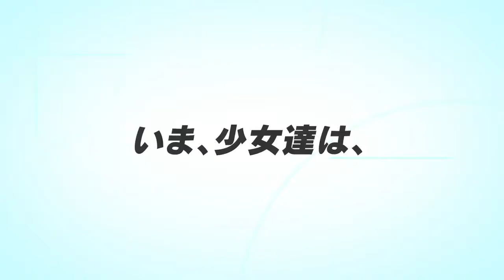PV - Sayonara Watashi no Cramer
📍DETAIL ANIME📍

owibu.com - Akun Twitter resmi dari penayangan serial anime TV dengan judul Sayonara Watashi no Cramer pada tanggal 3 April 2021 mengungkap sejumlah detail terbaru sebelum perilisannya. Detail tersebut meliputi video promosi terbaru dengan preview dari lagu tema serta jajaran seiyuu tambahan yang akan bergabung nantinya kedalam adaptasi ini.

PV yang baru diunggah itu memperdengarkan lagu opening tema dengan judul "Ambitious Goal." yang dinyanyikan oleh Aika Kobayashi. Nama seiyuu tambahan yang hadir yakni:

Mikako Komatsu sebagai Nanami Zaisen

Sho Hayami sebagai Masahiro Gotouda.

Rencananya, anime yang berasal dari manga karangan Naoshi Arakawa ini akan ditayangkan pada tanggal 4 April 2021. Sedangkan nama seiyuu yang sebelumnya sudah diumumkan oleh para staff yakni:

Miyuri Shimabukuro sebagai Nozomi Onda

Shion Wakayama sebagai Sawa Echizen

Kouki Uchiyama sebagai Tetsuji Yamada

Ryota Ohsaka sebagai Kaoru Takei

Ryoko Shiraishi sebagai Junpei Onda

Koji Yusa sebagai Kozo Sameji

Shimba Tsuchiya sebagai Yasuaki Tani

Seri anime yang diadaptasi dari manga karangan Naoshi Arakawa ini sebenarnya juga akan mendapatkan adaptasi movie anime dengan judul Eiga Sayonara Watashi no Cramer. Namun, penayangan movie tersebut terpaksa ditunda dari tanggal 1 April hingga musim Summer 2021 mendatang karena pandemi COVID-19 yang belum juga mereda dan akan mengambil cerita saat Nozomi Onda berada di SMP.

Studio LIDEN FILMS akan menjadi penanggung jawab bagian animasi dari serial ini. Sedangkan Seiki Takuno akan menjadi sutradaranya. Manga Sayonara Watashi no Cramer pertama kali diterbitkan oleh Arakawa pada bulan Mei 2016 lalu, volume ke 12 dari seri ini telah diterbitkan oleh Kodansha pada 17 Juni kemarin. Sebelumnya, sang mangaka juga telah membuat manga berjudul You Lie in April atau Shigatsu wa Kimi no Uso yang juga telah mendapat adaptasi anime hingga menjadi salah satu masterpiece dalam dunia anime.

Genre: Sports, Drama, Shounen

Sinopsis:

Dengan tidak adanya prestasi sepak bola untuk dibicarakan selama tahun-tahun sekolah menengah pertama Sumire Suo, sayap muda itu mendapat tawaran aneh. Saingan utama Suo, Midori Soshizaki, mengundangnya untuk bergabung dalam tim yang sama di sekolah menengah, dengan janji bahwa dia tidak akan pernah membiarkan Suo "bermain sendiri". Itu tawaran yang sungguh-sungguh, tapi pertanyaannya adalah apakah Suo akan menerimanya. Dengan demikian, tirai terbuka pada sebuah cerita yang mengumpulkan tokoh-tokoh besar individu pemain sepak bola!

Sumber: Natalie